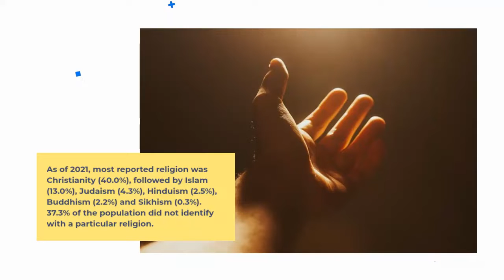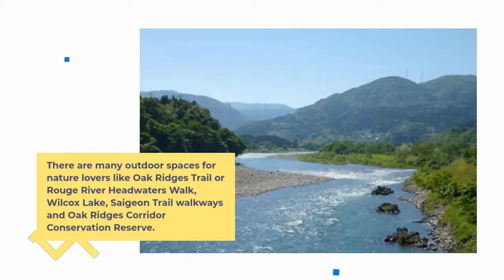Richmond Hill Ontario Canada | GTA Cities | Cities around Toronto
Richmond Hill
Richmond Hill is a city in south-central York Region. It is part of the Greater Toronto Area, it is the York Region's third most populous municipality and the 27th most populous municipality in Canada.

Richmond Hill is situated between the cities of Markham and Vaughan.

The city is home to the David Dunlap Observatory telescope, the largest telescope in Canada.
Richmond Hill has 167 parks, of which most are small urban parks.

According to 2021 census, Richmond Hill has a population of 202,022.
As of 2021, most reported religion was Christianity (40.0%), followed by Islam (13.0%), Judaism (4.3%), Hinduism (2.5%), Buddhism (2.2%) and Sikhism (0.3%). 37.3% of the population did not identify with a particular religion.
Top five ethnic origins in Richmond Hill were, Chinese 28.5%, Iranian 10.1%, Italian 8%, Canadian 4.5%, and East Indian 4.1%.

The average household income in Richmond Hill is $100,900 which is 34% higher than the Canadian average.
The city is home to the corporate headquarters of Acklands Grainger Inc., Compugen Inc., Compuware, DMC Mining Services, Lexmark, Rogers Communications, BMW Canada, Science & Medicine Canada, and Staples.

Richmond Hill gives you the calm and quietness of a small town while still located close to Toronto.

Richmond Hill is one of the most expensive cities in Ontario.

Richmond Hill’s location within the GTA offers many different things to do and variety of attractions to explore. The most popular attractions are the David Dunlop Observatory, Hillcrest Mall, Richmond Hill Heritage Centre, and the Hillcrest Farmer’s Market. Yonge Street is the best spot to discover many unique restaurants, pubs, and bars.

There are many outdoor spaces for nature lovers like Oak Ridges Trail or Rouge River Headwaters Walk, Wilcox Lake, Saigeon Trail walkways and Oak Ridges Corridor Conservation Reserve.

Other major cities around Toronto are Vaughn, Markham, Brampton and Mississauga.